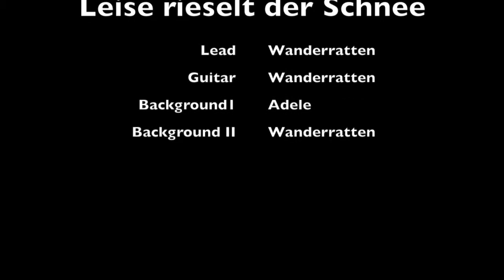Leise rieselt der Schnee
Leise rieselt der Schnee by Wanderratten